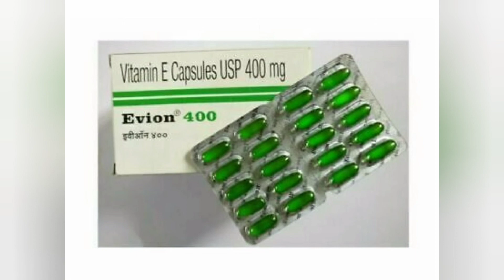COCONUTSLICE_made_by_easy_AND HEALTHYTIP_only_add_1 vitE capsule_any_cream_nd_get_healthy_skin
ingredients
*bread
*oil
*coconut (imptnt ingredient)
*milk made

more information plz DM "dishagenix" my insta I'd

video ko Last tak dkhe apko healthy tip bhi milegi
jise ap apni skin ko moisturize kar skte hai
bs ek capsule add kare kisi bhi Cream mai or bnae healthy skin 🙏😁